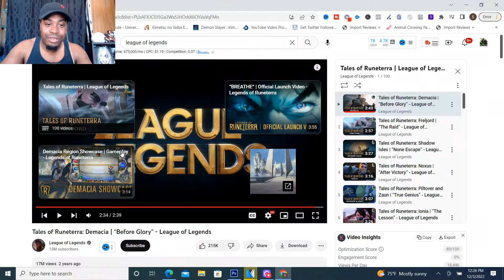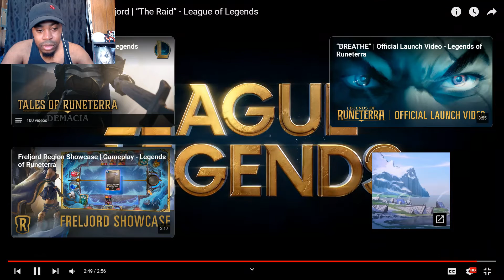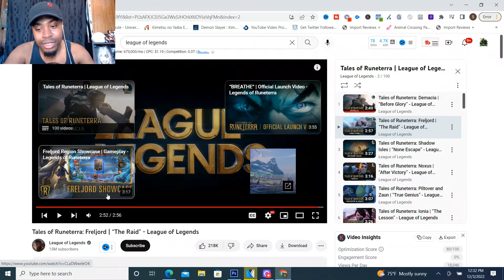FFXIV player reacts to Tales of Runeterra: Demacia | “Before Glory” - League of Legends Cinematic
Time to hop back into more reactions for the league of legends universe. Two aspiring young warriors sneak into a Demacian training arena, hoping to walk in the footsteps of their heroes, Garen Crownguard and Fiora Laurent.